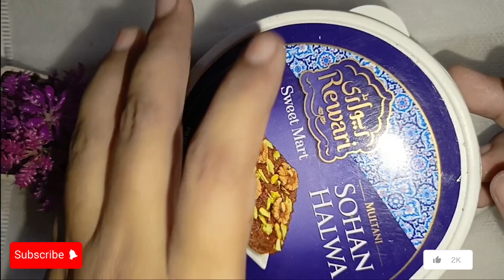BBQ Party Enjoyed alot